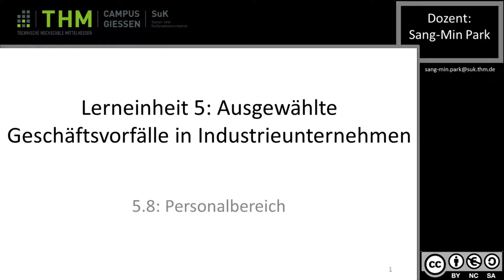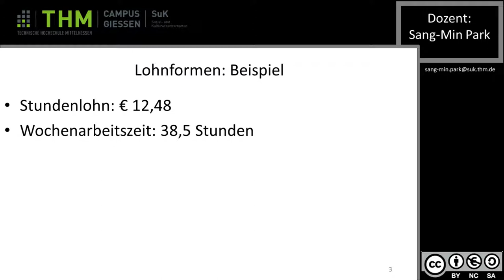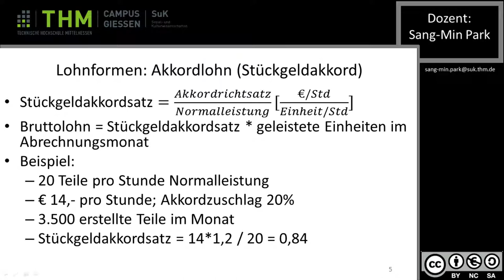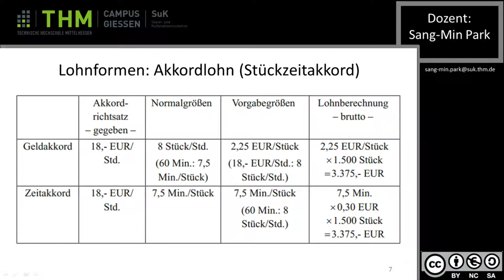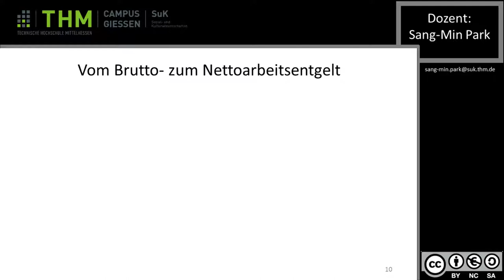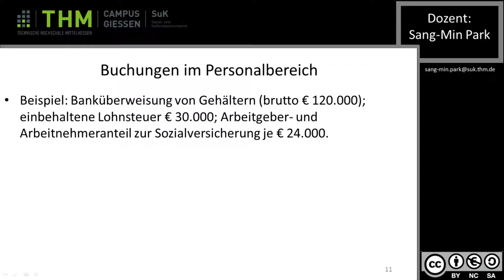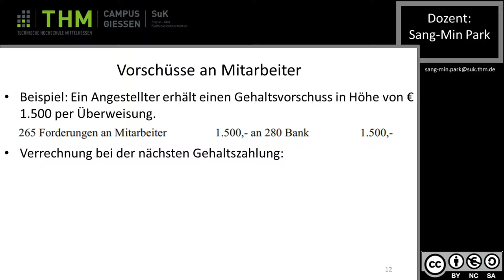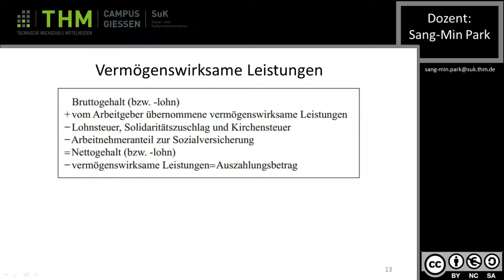Rewe 5 8 Personalbereich